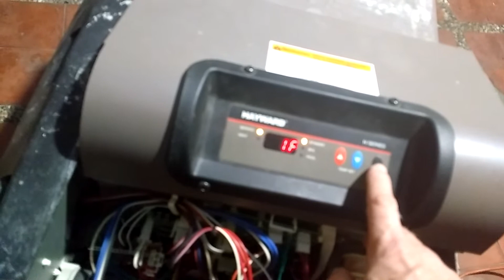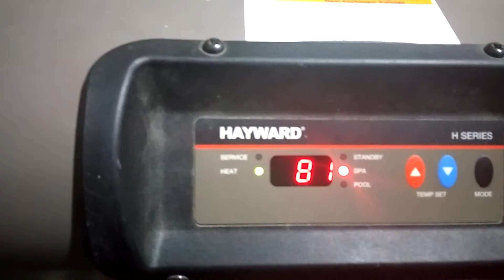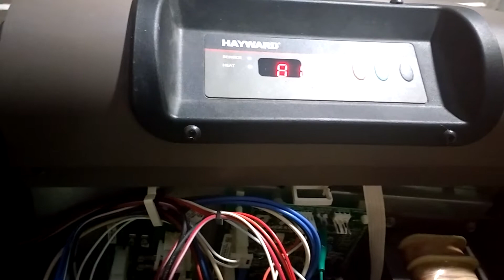CLIMATIZADOR HAYWARD FALLA CODIGO ERROR SF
CURSO PERSONALIZADO  REPARACION Y MANTENIMIENTO DE GASODOMESTICOS
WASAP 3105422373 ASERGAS